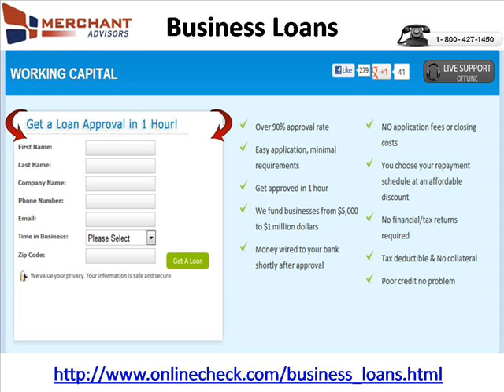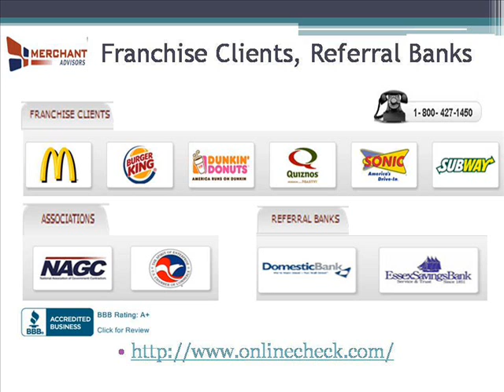Fast Business Loans